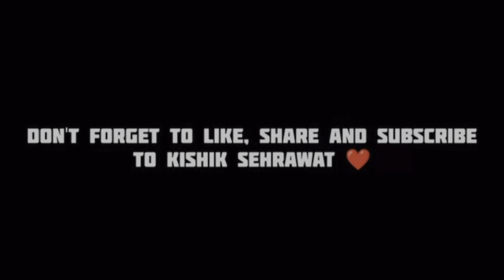Karaoke Night Mein 90’s Ke Gaane || Kishik Sehrawat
Hey Guys Kya Haal Chaal… Kishik Sehrawat this side..

Hmh Toh main ek student hoon Jo ki content create Karta Hoon..

Main Daily vlogs banata hoon…Main Reels banata hoon , Shorts banata hoon…

Aur Thodi bohot classes bhi laga leta hoon😂!

Guys Mera Aim Is To Entertain You all with My Content!

Baaki … Phir Miilenge Chalte Chalte!!

Videos Are Written And Created By -
Kishik Sehrawat =

Thank You...Cheers